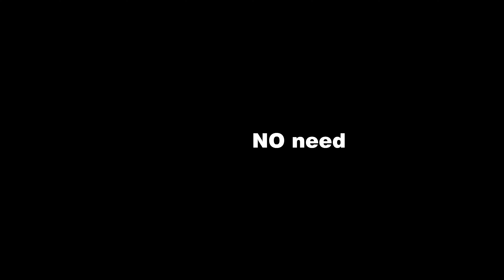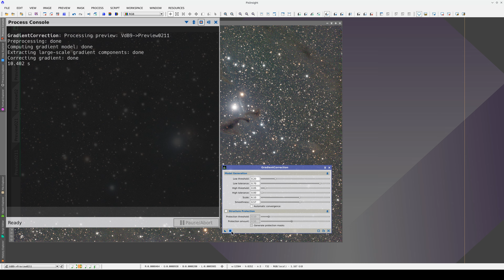The New GradientCorrection Tool — 100% Natural Intelligence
Presenting the new GradientCorrection tool in PixInsight — A new gradient correction paradigm exclusively based on Natural Intelligence. Accurate, fast, easy, algorithmic, stable: just PixInsight.